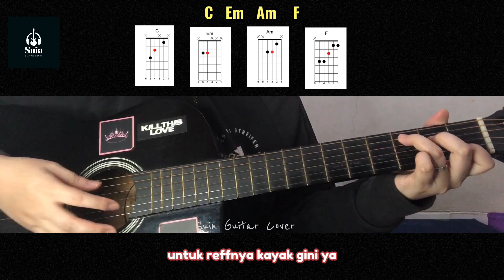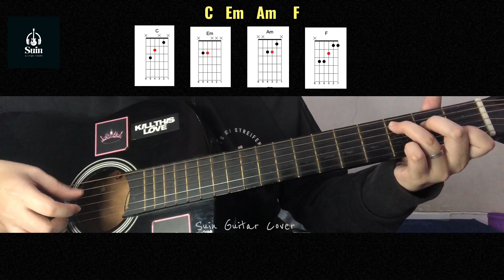Tutorial Fingertsyle Radja Cinderella Untuk Pemula | Suin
P.s : Sorry ya suaranya agak bindeng, krna emang lg flu trus batuk2 jg.

Kalo ada request tutorial gitar lain bisa komen aja ya. Makasih 🥰